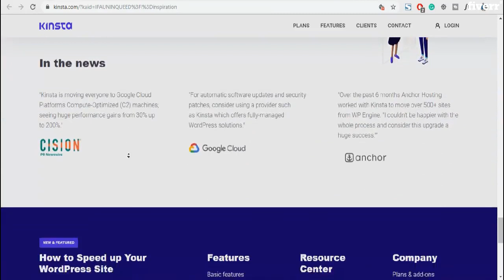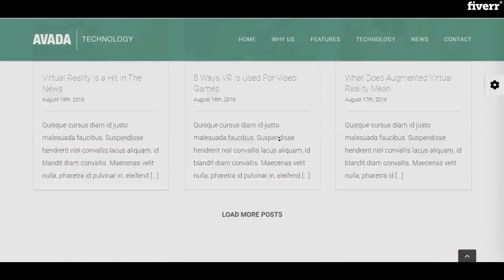Design seo friendly responsive wordpress website - Best WordPress service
Link to this gig:
Design seo friendly responsive wordpress website Special discount
I am a website designer and developer of theWordPress website development field. I have enough experience to make you athousand percent satisfaction. My experience enables me todevelop modern &responsive WordPress siteswith high quality, professional look. I always make sure my client, that at the end of the project,my clientsare happy and they got what they wanted!
NOTE: Check My gig before confirm.

My Skills are following below :
InstallWordPressEye-catching designWordpress Website Design and DevelopmentInstall premium themeInstall premium pluginFully Responsive designContent uploadingDivi ThemeAvada themeAny Premier Theme and Plugins

Expertise List:

__HTML__CSS__Bootstrap 4__jQuery__PHP__Wordpress Website design

What You Will Get from me:
__ 100% satisfaction__ Feel Self-confidence__ Friendly Support__ On-Time Delivery

NOTE:Kindly Message me before placing the ORDER
Thanks
Naim
Will you provide Wordpress premium theme ?,No. You have to buy the theme. Thanks,Will i provide domain hosting ?,No. I won't provide domain hosting.